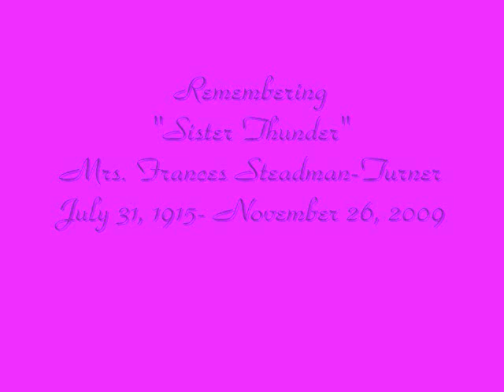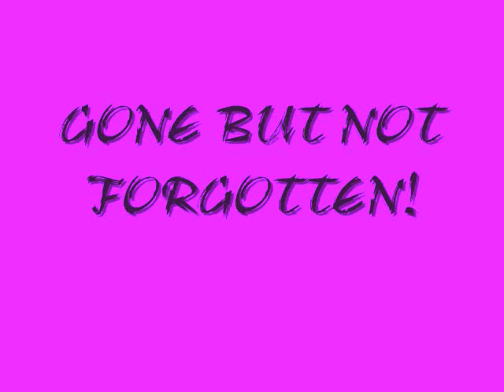Remembering Frances "Sister Thunder" Steadman- "Medley"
On Thanksgiving Day 2009, the Gospel World, as well as the field of music, lost a true pioneer. Mrs. Frances Steadman-Turner.

Frances Steadman is singing lead to "Sealed Til The Day Of Redemption", "Don't Give Up The Journey" & "Lord Has Been Good To Me".